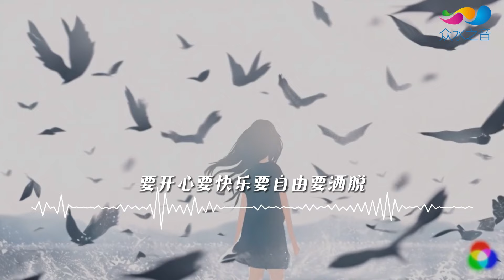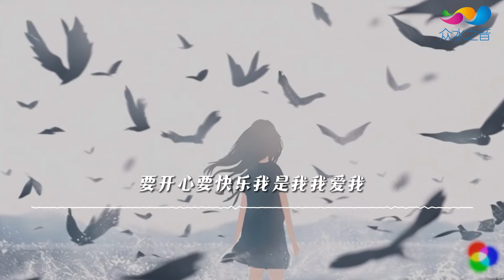王七七 - 我是怎麽瘋的（DJ Yaha版） ◖姐們兒你好好處吧你們別想逼瘋我，領導我真不能喝大不了我不幹了◗ [Official Lyric Video] 官方動態歌詞版